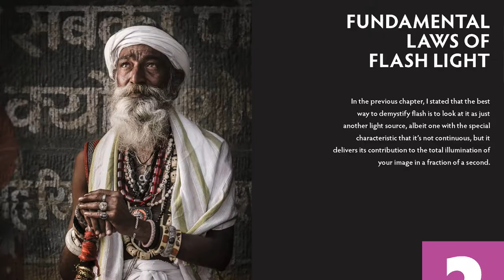REMOVU K1 BTS of my shoot with Laura; a look at Piet Van den Eynde's Light it Up.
Late today because I was editing this BTS for you!

I’ve been pressing the REMOVU K1 into action this week, so I’ve a BTS of a shoot with Laura, with hair by Frankie and Makeup by Ewa. So you get to see how the footage looks as well as the gear I’m using.

My mate Piet from MoreThanWords.be has a new book out. I’ve a review on that on my blog, but do a quick discussion of it here. Probably more coherent on the blog!

Gear used for recording:
Video Capture via El Gato Camlink - Amazon UK US
(Turns the X-T2 into a super high quality webcam)
Camera - Fujifilm X-T2 Amazon UK US
Lens - Fujinon 23mm f2 Amazon UK US
Lights- Viltrox L116T run off mains for ease Amazon UK US
Audio - Superlux E205U Amazon UK
Software - Screenflow 7